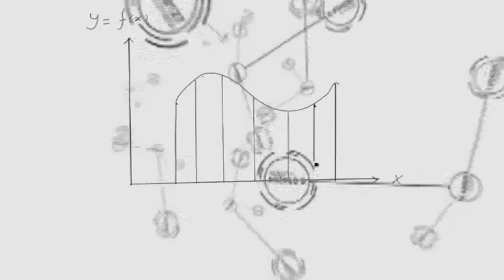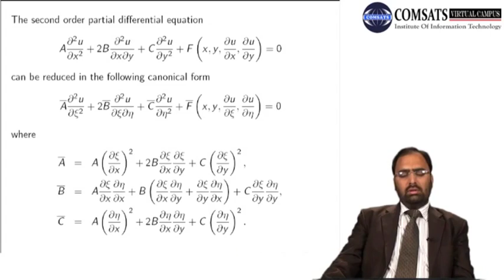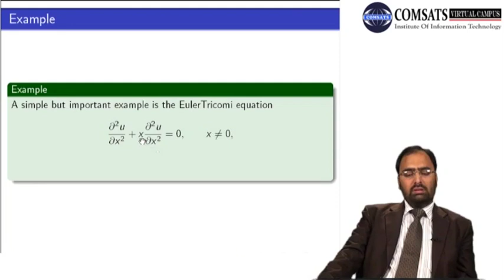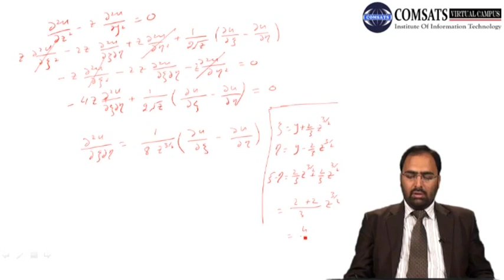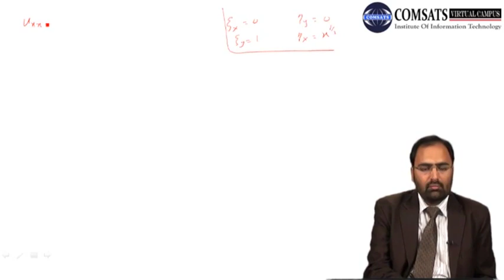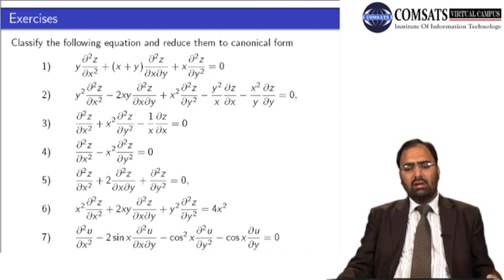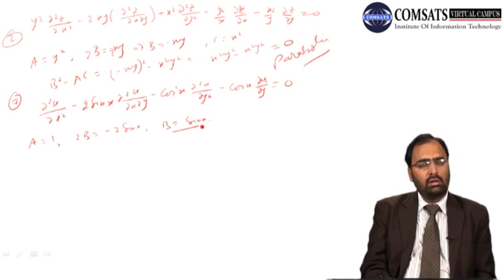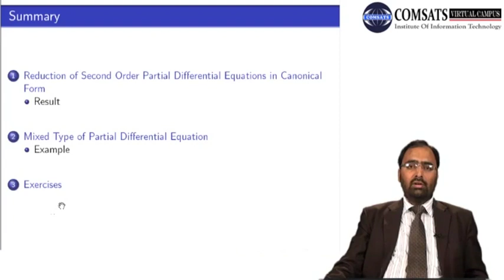Partial Differential Equation in hindi UrduMTH343 LECTURE 11